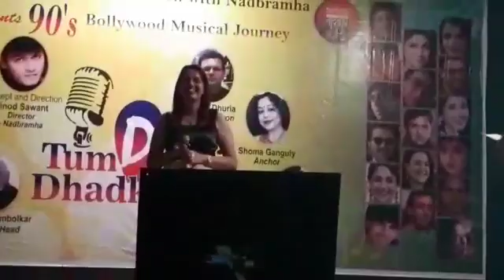Tu hi re....30.07.19